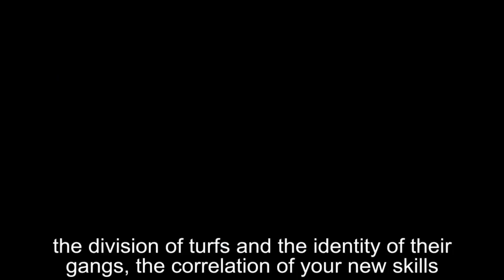Neon City Riders - About our Kickstarter Campaign (English)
We talk about our first action/adventure/metroidvania video game development: Neon City Riders, and all about our kickstarter campaign!.

Please, help us to develop together this game by pre-ordering your copy from $8 USD in this